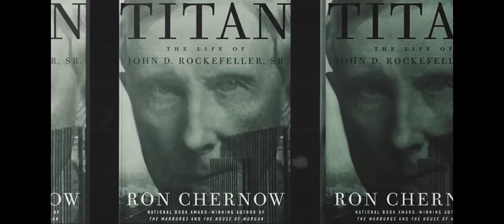Titan: The Life of John.D. Rockefeller, Sr. by Ron Chernow